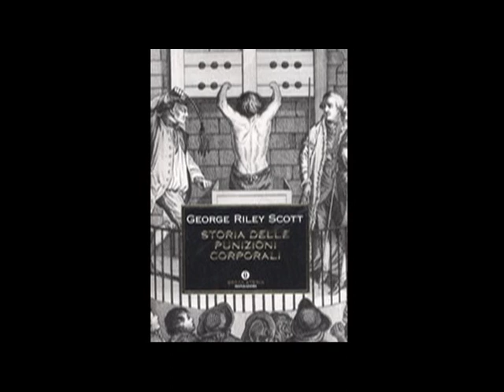La Chiesa cattolica non applica le regole a se stessa [526A]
[01:36] Difficoltà di trasmettere e di capire una filosofia di Libertà ma c'è anche chi inganna; [05:22] "Ripresi gli studi sui funghi magici"; [13:26] Al Louvre esposte le statue del Tempio di Serafide; [14:16] La Chiesa cattolica non applica le regole a se stessa, ha fatto il funerale con tutti gli onori ai peggiori criminali ma non a Welby e questa è coerenza con il pazzo profeta; Perché i cattolici si sono arrabbiati tanto contro Welby!; [21:08] In corso un processo a San Francisco contro il Vaticano "come il papa giustifica gli omicidi"; La ferocia dei principi ortodossi; La chiesa cattolica ha fatto l'eutanasia a Wojtyla; "All'uomo la moglie e al bambino la verga; [37:40] Libro "Storia delle punizioni corporali" 28 anni per essere pubblicato in Italia perché ...; [38:46] Il Consiglio Superiore della Magistratura "boccia" l'esposizione dei crocefissi nelle aule giudiziarie e boccia la sentenza del TAR del Veneto che ammetteva il crocifisso nelle aule pubbliche;
Continua in:
20061228B Chiesa cattolica considera un pericolo Babbo Natale

Liberazione dalla servitù della legge!

La legge provoca trasgressione!

La legge non è causa di morte!